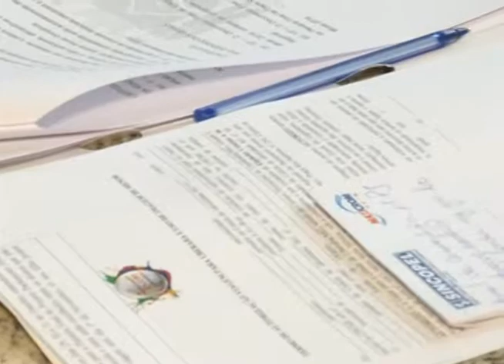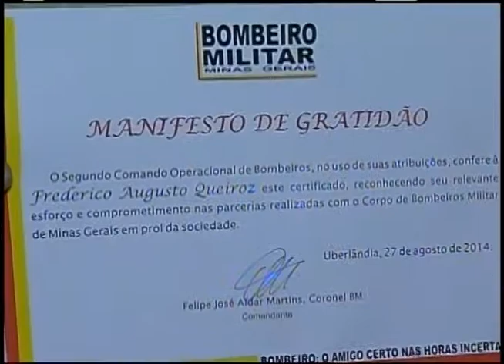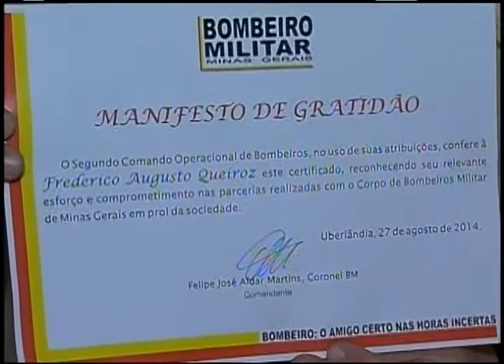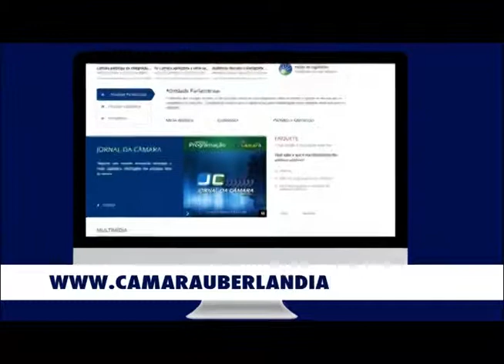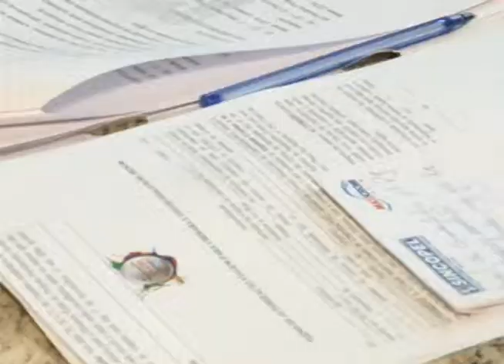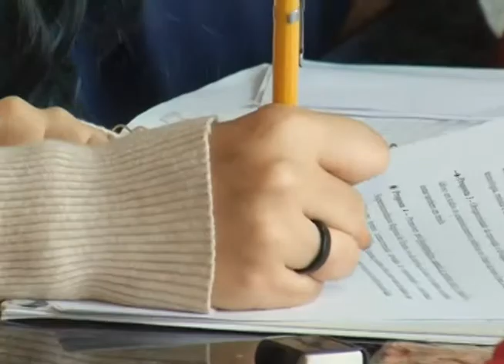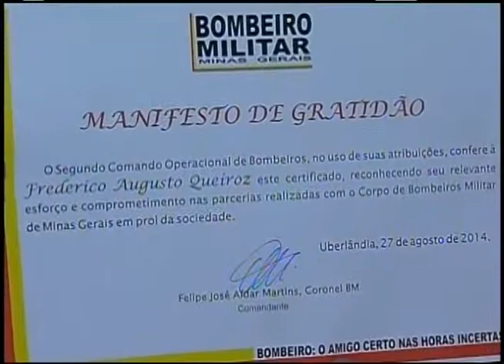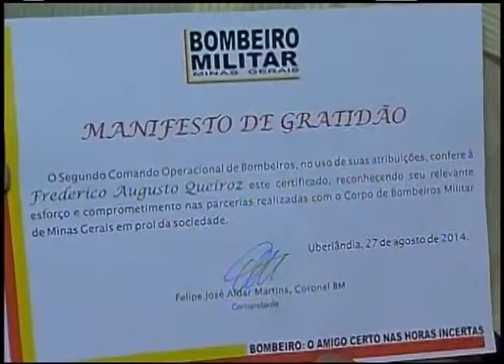Câmara Informa - 30/08/2014